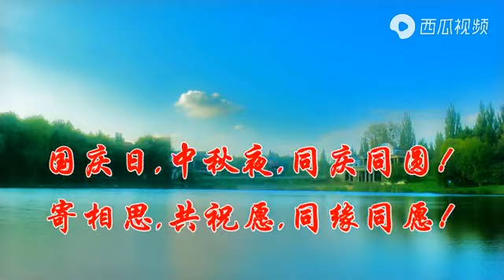祝大家中秋节国节快乐！😘😘😘😘😘